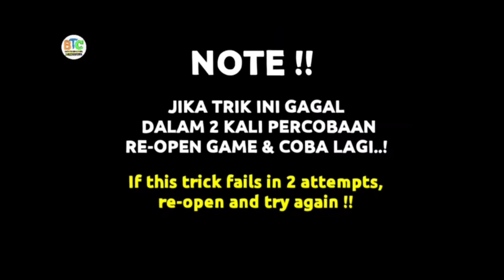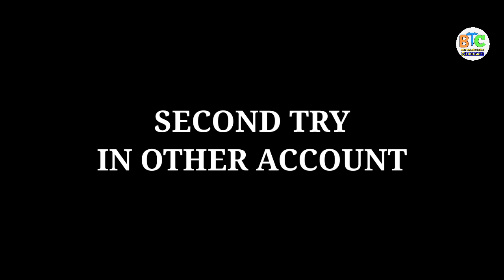TRIK AJAIB BOX DRAW LEGEND PES 2022 TERBARU, CARA MENDAPATKAN PEMAIN LEGEND JOHAN CRUYFF 100% AMPUH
Trik legend worldwide pes 2021 johan cruyff terbaru hari ini 7 april 2022, trick how to get legend steven gerrard, iniesta, maldini, cafu figo, petr cech, inzaghi, trik spin gacha roll legend pes 2022 mobile, trik mendapatkan pemain legend di box draw legend, trik legend pes 2022 terbaru sekarang.

SHARE VIDEO INI ke satu teman kalian jika trik ini berhasil.

Bosan dengan UANG? DONASI disini